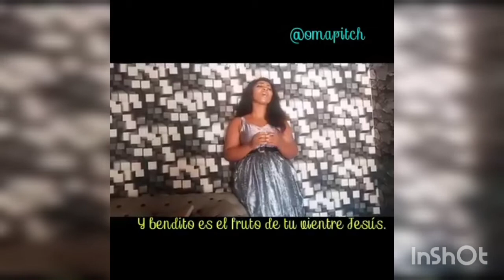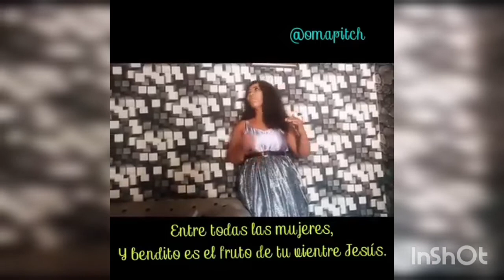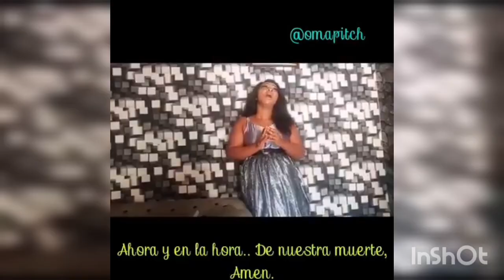OMAPITCH 3. Nigerians got talent ooo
A voice that can meat a heart of stone